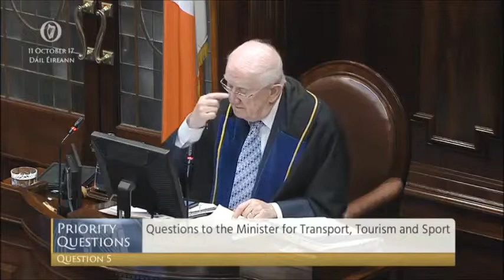Tommy Broughan TD's Priority Question on Unaccompanied Drivers